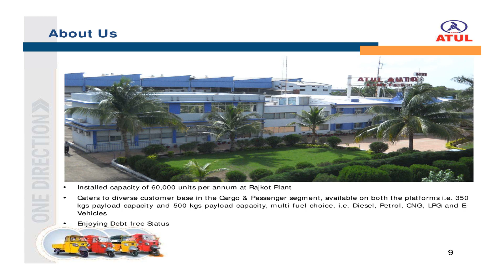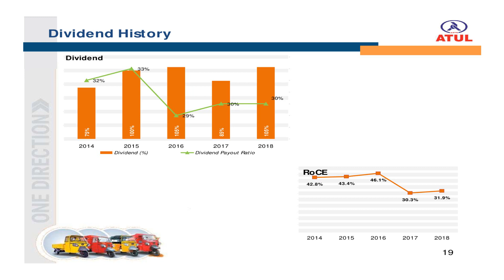Atul Auto Ltd Investor Presentation for June 2018 results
Atul Auto Ltd  Investor Presentation for June 2018 results as published by the company